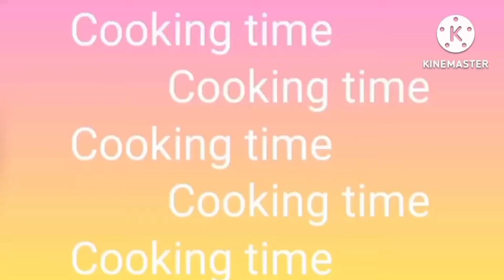Creamy Carbonara#myversion#cooking#asmr#trending#foodshorts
Creamy carbonara recipe is a classic Italian pasta taste a goodness of creamy  sauces